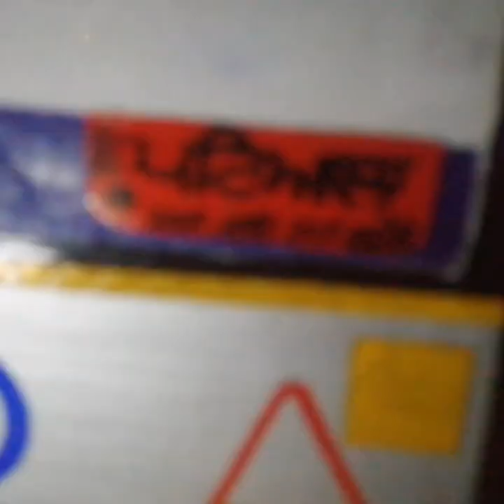prtc bus modal art miniature punjab based